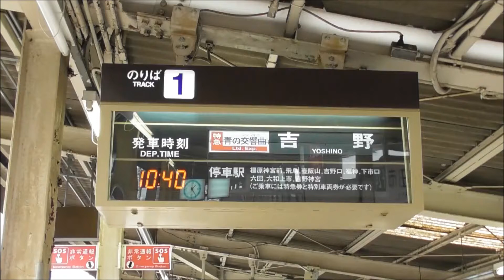近鉄・観光特急「青の交響曲」16200系到着～出発＠高田市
近鉄南大阪線・吉野線で運行されている観光特急「青の交響曲（シンフォニー）」。大阪阿部野橋～吉野間で運行。元・通勤用の一般車両の6200系１編成を改造。大人の上質な空間に。
その到着から出発までを高田市駅で撮影しました。

この動画で見ることができます。

こちらにも、ぜひお越しください。